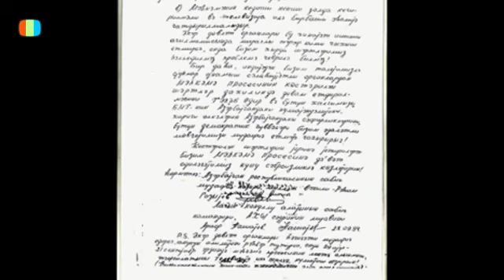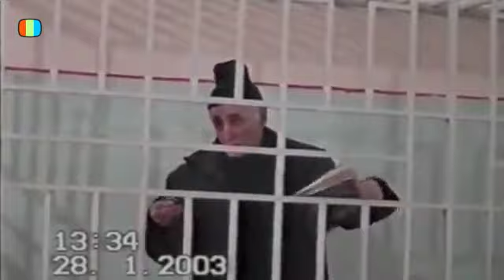Rəhim Qazıyevin ikinci məhkəməsi (54-cü hissə)